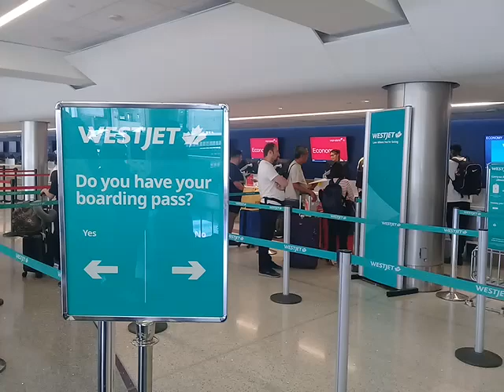Westjet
bored? travel